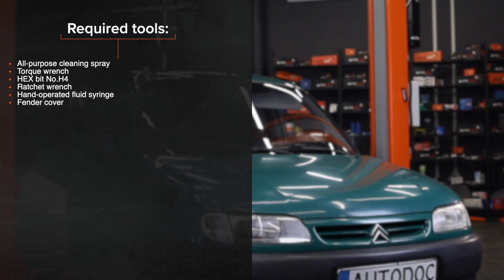CITROËN BERLINGO M üzemanyagszűrő csere [ÚTMUTATÓ AUTODOC]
CITROËN BERLINGO 1 (M49) 1.9 Van 1996–2003 üzemanyagszűrő csere [ÚTMUTATÓ AUTODOC]

A(z) CITROËN Xsara Schrägheck (N1) (Baujahr 04.1997–03.2005) / CITROËN Xantia Kombi (X1, X2) (Baujahr 06.1995–01.1998) / PEUGEOT Partner I Kastenwagen (Baujahr 05.1996–12.2002) üzemanyagszűrő alkatrészt rendszerint egy és ugyanazon eljárás szerint kell kicserélni. Ugyanakkor az autó konkrét kialakításából következően lehetnek kisebb eltérések.

⚡ Az összes videó és PDF oktatóanyag a CITROËN BERLINGO M alkatrészek cseréjéről. Töltsd le és nézd meg az AUTODOC CLUB oldalán

0:00 — CITROËN BERLINGO M – üzemanyagszűrő: lépésről lépésre csereútmutató
0:27 — Tisztítsa meg az üzemanyagszűrő házat és a burkolatot
1:00 — Távolítsa el az üzemanyagszűrőt
1:45 — Helyezze be az új üzemanyagszűrőt
2:07 — Húzza meg az üzemanyagszűrő ház burkolatának rögzítőit
2:35 — Tisztítsa meg az üzemanyagszűrő házat és a burkolatot
3:00 — Járassa pár percig a motort